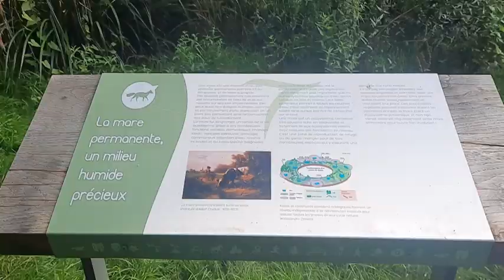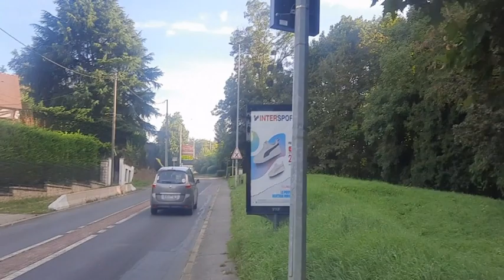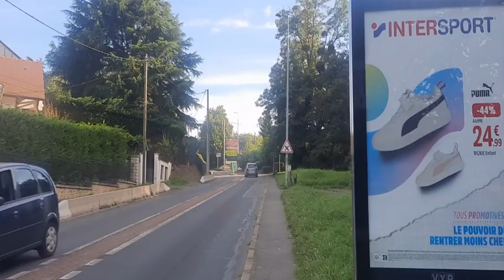ma seconde chaine